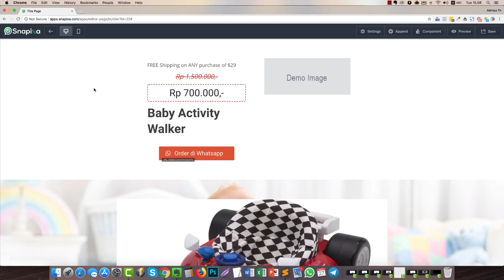13 MOBILE RESPONSIVE EDITOR